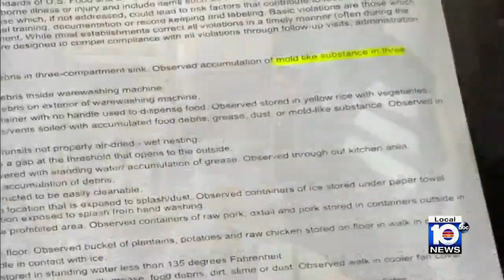Dirty Dining: El Rinconcito Latino faces 39 violations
Local 10 News Dirty Dining makes disturbing finding at El Rinconcito Latino.